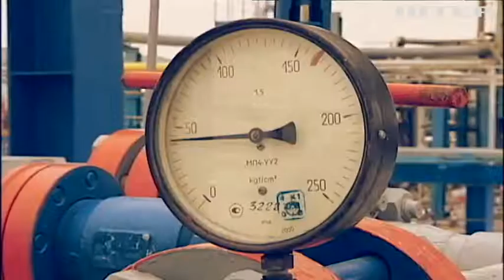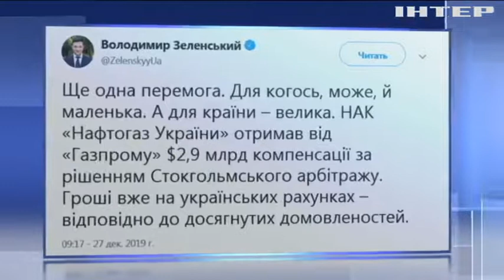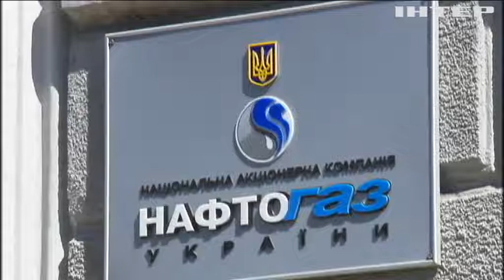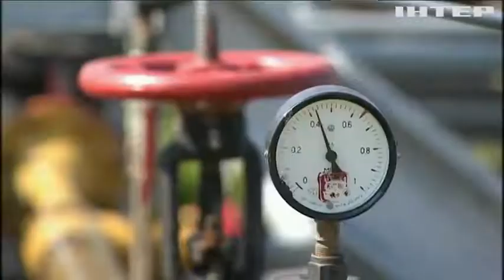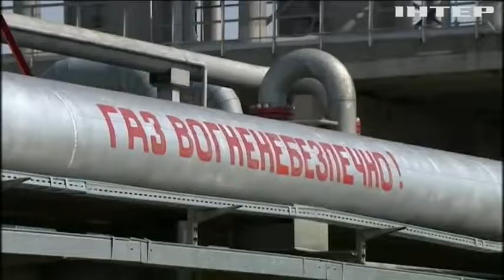Україна та Росія домовилися про транзит газу: всі подробиці